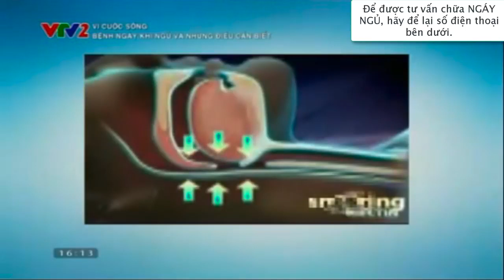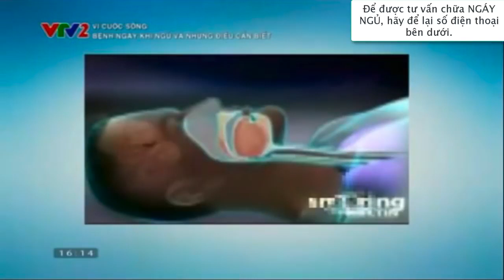Bác sĩ CK2 Nguyễn Hồng Sơn chia sẻ về bệnh Ngáy Ngủ